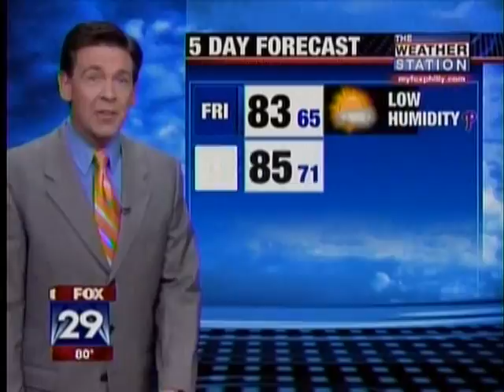Peach Festival 2009 on Fox29 & CBS3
The FOX29 Morning Show and weather talk about Linvilla's 2009 Peach Festival. There is also coverage on CBS3 4pm news with an interview with Rob Ferber.